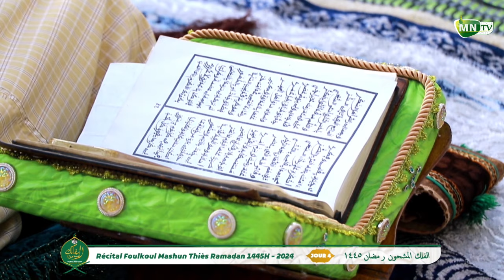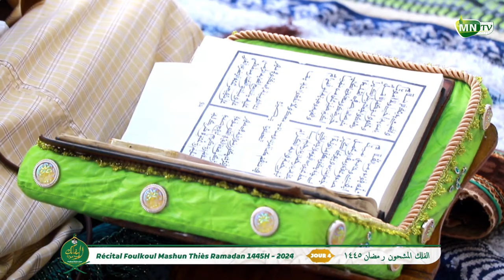Jour 4 Recital Foulkou Mashoun 1445H-2024 Diakkay mouride thies par Serigne Ibra Gueye